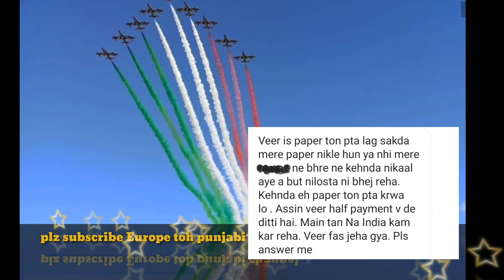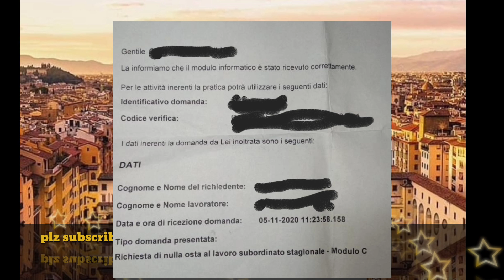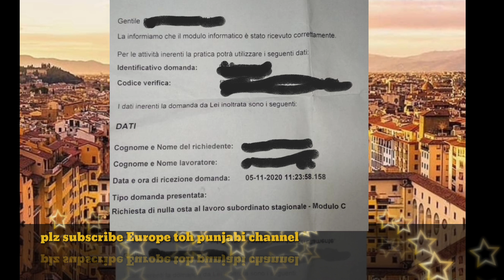9 months paper kive check kar sakde